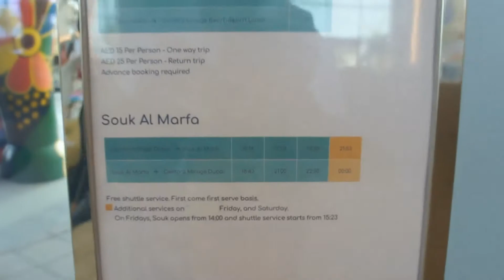CENTARA MIRAGE Beach Resort, Dubai UAE | Part2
3 Days 2 Nights Adventure (Part 2)